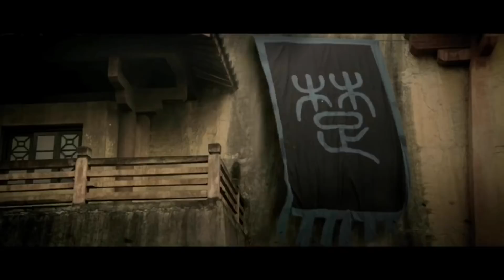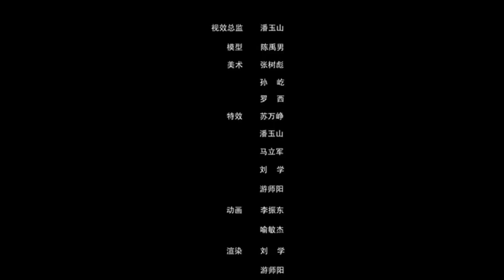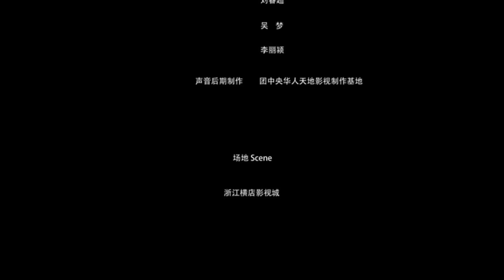【罗云熙 · 双孖JL】《斗神》真人攻略电影超长预告 |# 洛阳铲之天雷向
补一点资料：制作这部游戏电影的公司——目标软件曾是大陆单机游戏的良心厂商，梦想成为中国暴雪，如今大势已去，苟延残喘。